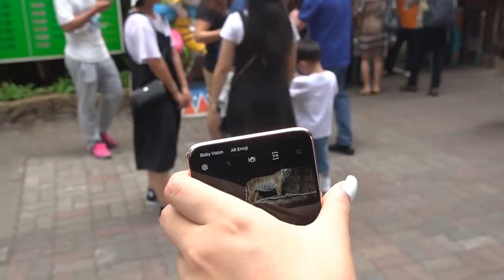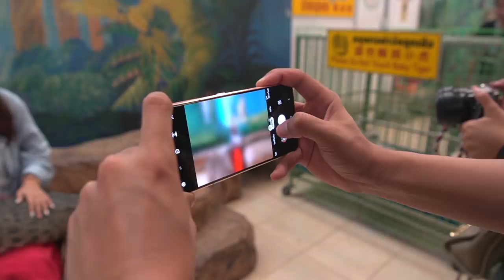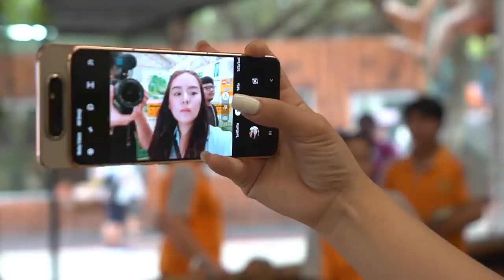ตอกไข่จระเข้ เจอลูกจระเข้ตัวเป็นๆ...ยังไม่ตาย!!!!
ไข่จระเข้ฟองนี้มีลูกจระเข้าอยู่ข้างใน!
ประสบการณ์ครั้งแรกของโมที่ได้เจอ และสัมผัสจระเข้ระยะประชิด ตั้งแต่ตัวเล็กไปจนถึงตัวใหญ่เบอเริ้ม
น่ากลัวและหวาดเสียวสุดๆไปเลย
และวันนี้โมก็ได้ทดสอบโทรศัพท์กล้องเทพ Samsung Galaxy A80
ที่กล้องสามารถพลิกไปมาได้ ทำให้เซลฟี่ได้ชัดมากๆ และถือถ่าย Vlog ได้อย่างง่ายดายสุดๆ

การผจญภัยตะลุยแกะไข่จระเข้ครั้งนี้เป็นยังไง
ตื่นตาตื่นใจขนาดไหน ไปดูกันเลยจ้า!